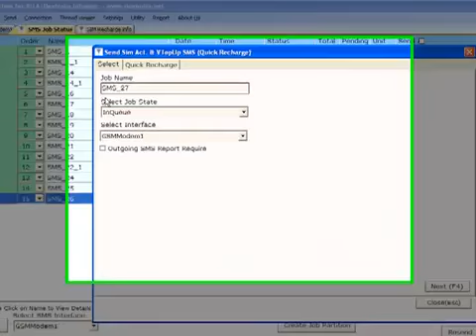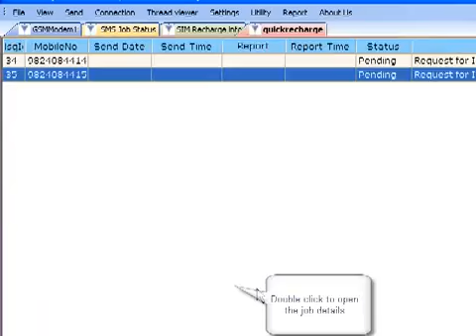Telecom Quick Recharge System mobile topup Video by Nkonnect Infoway